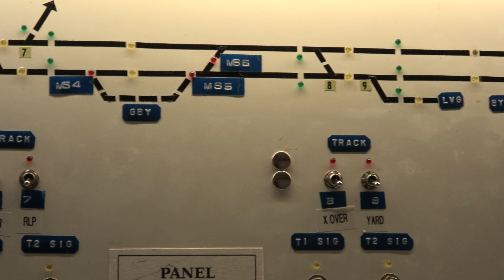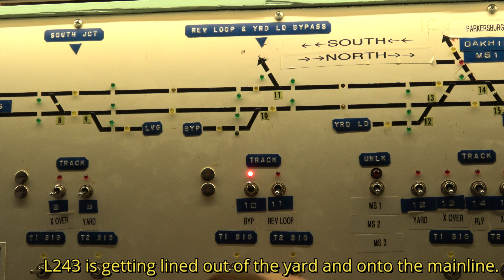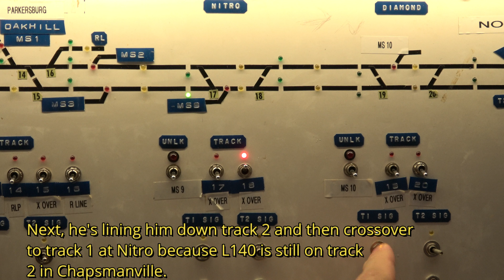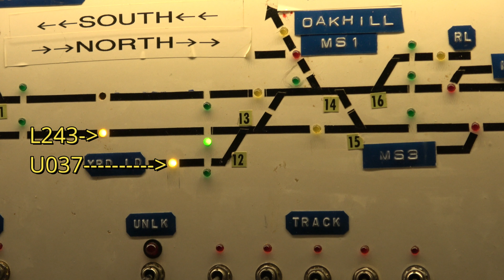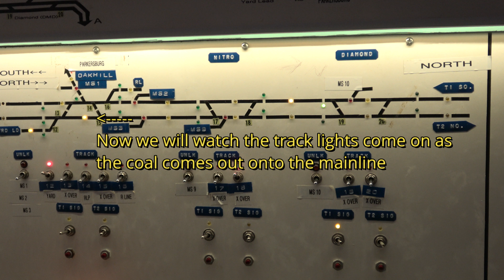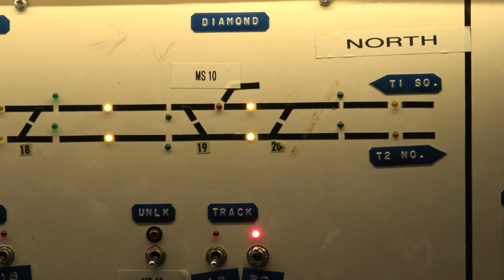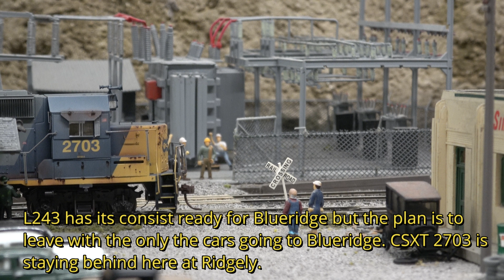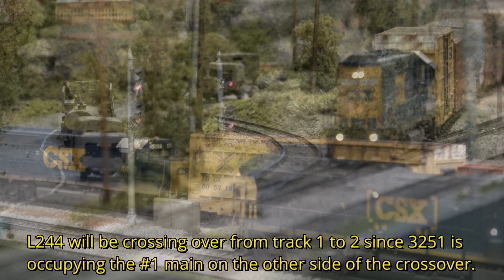Into The Mountains: Coal Trains & Locals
Its another busy day on the railroad. Starting our day out early in the morning. We all know railroading is a 24/7, 365 day operation.   In this video, we are taking another look into mountain railroading, how congested a double track mainline can be and how the dispatcher has to be paying attention. Its a coordinated effort to move freight nationwide and the railroad is the backbone that keeps the wheels of industry turning.  At least we can have fun doing it on a model railroad!